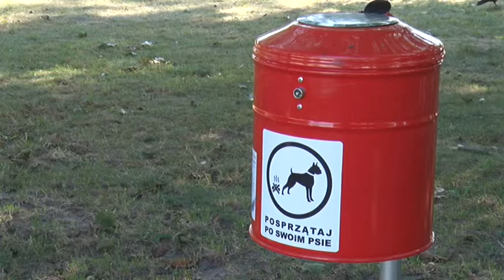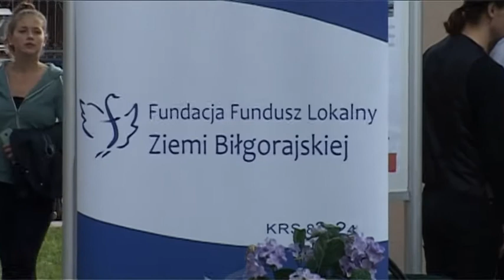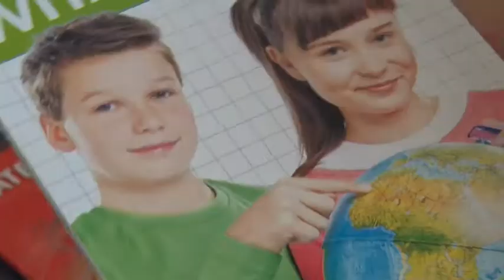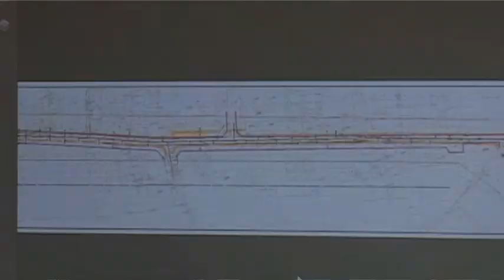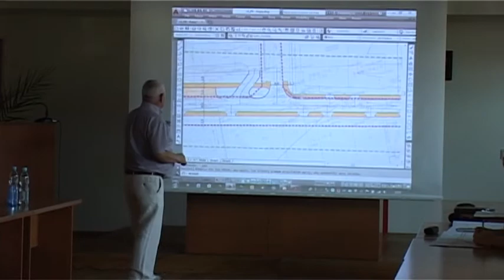Wieści Biłgorajskie 14 09 2016